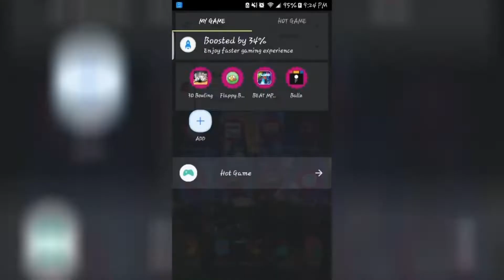[OLD] Taking a Quick Look at 4 Mobile Games - JuniorNitro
Original Description:
If you didn't already know, phones are also known for having games on them. What kind of games? Well, I take a look at a few of millions out there.

It really helps. Have a great rest of your day!